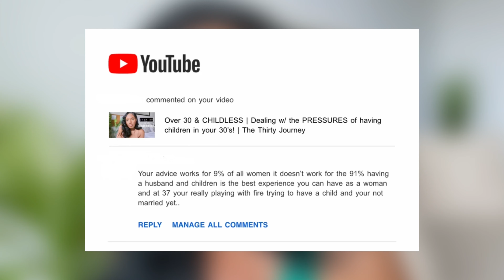What if I don’t become a mother?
"For everything there is a season, a time for every activity under heaven." [Ecclesiastes 3:1]

I pray this video truly blesses and encourages you all and as always if it does

If you are interested in giving always be reminded to give from a place of OBEDIENCE and not of OBLIGATION 🌿🤗💛
May God bless you ten fold for your generosity and gifts